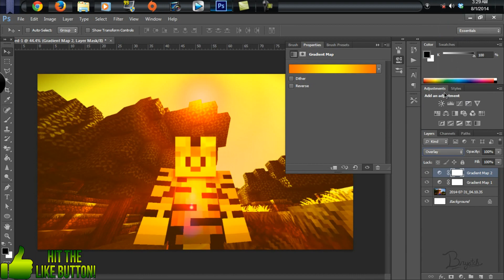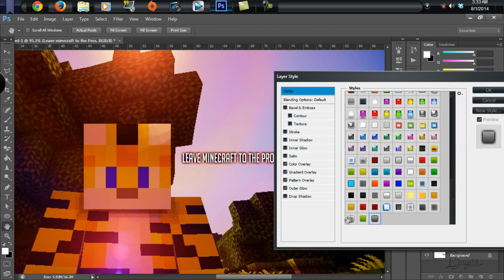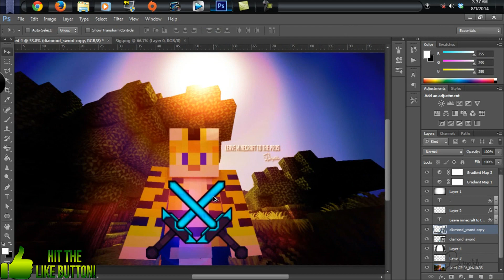'Leave Minecraft to the Pros' - Speed Art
Please comment your opinion, like, and favorite :]